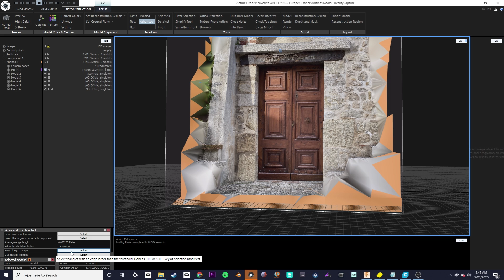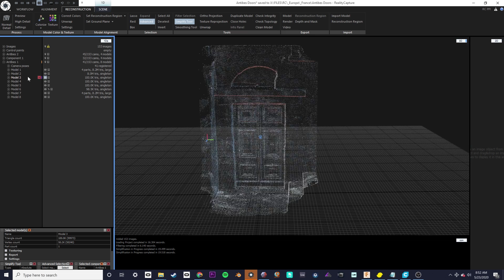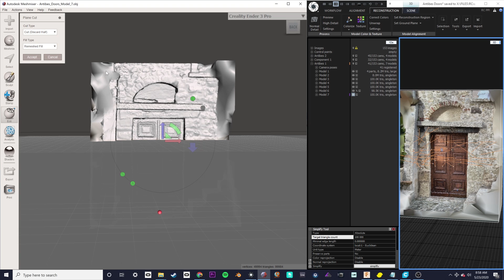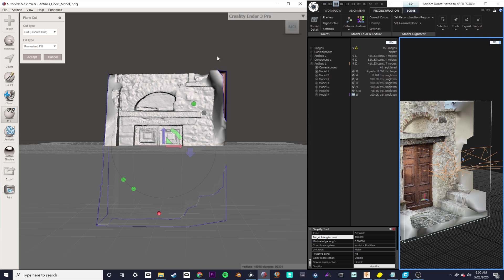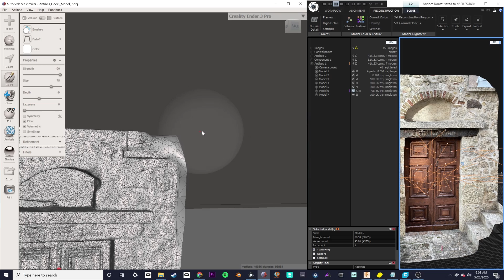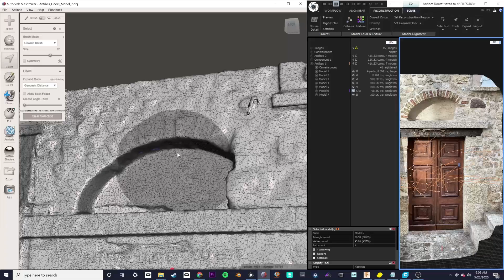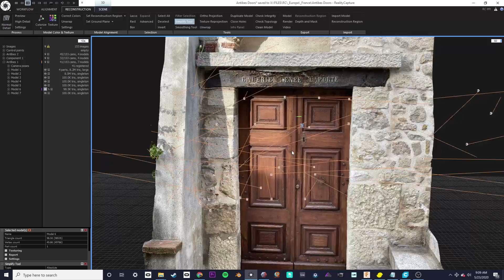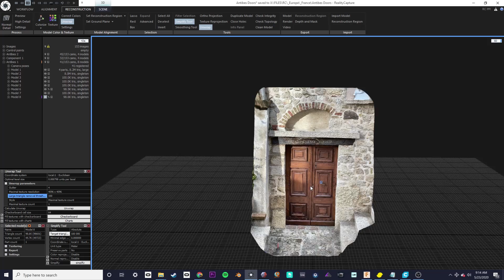Clean & Smooth Photogrammetry Edges (RealityCapture + Mesh Mixer)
UPDATE: Capturing Reality recently released a feature called "Cut by Box" which helps you crop your scan with clean, straight, border edges - try it out! It's a very simple tool (the box disappears after you crop, so for more advanced cropping, this tutorial is still useful.

Showing you how to clean up large border triangles for your photogrammetry meshes using Reality Capture and Mesh Mixer.

Chapters:
0:00 - Intro
0:28 - RC: Select Marginal Traingles / Select Large Traingles
1:19 - RC: Lasso Tool
2:24 - Mesh Mixer: decimating in RC before importing
5:00 - Mesh Mixer: import
5:36 - Mesh Mixer: plane cut
7:59 - Mesh Mixer: turning off snapping
9:07 - Mesh Mixer: using sculpting to smooth out corners
10:20 - Mesh Mixer: selective plane cut
13:04 - Mesh Mixer: quickly closing holes
16:09 - RC: Sketchfab unwrap parameters (one 4k texture)
16:48 - RC: texturing every triangle
17:30 - Free model

Keyboard shortcuts
RC:
CNTRL (while in Lasso tool): select more triangles
SHIFT (while in Lasso tool): deslect more triangles

Mesh Mixer:
CNTRL SHIFT P: Show/Hide Printer Bed
F (after selected triangles): Fix/Replace triangles
X: delete selected triangles

Windows:
CNTRL SHIFT N: make new folder